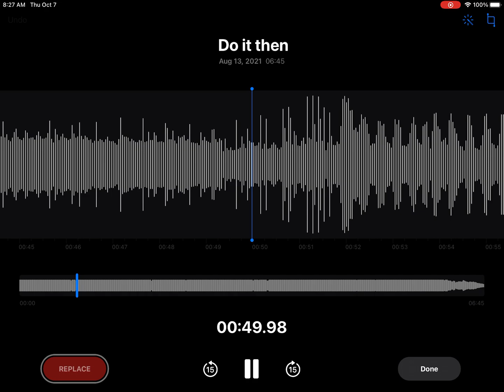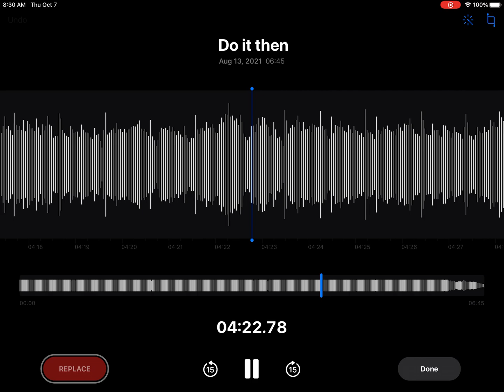Do it then (music)